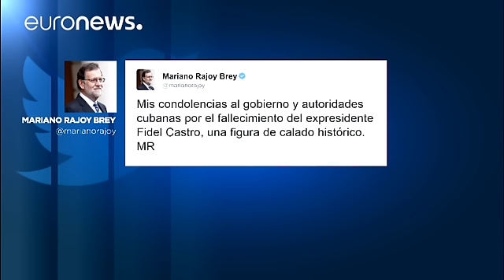أوروبا تنعي الزعيم الكوبي فيدال كاسترو وتعتبره شخصية القرن العشرين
وفي أوروبا ، تتواصل ردود الأفعال بعد وفاة الزعيم الكوبي فيدال كاسترو، حيث تجمع في العاصمة الإسبانية مدريد العشرات من الكوبيين أمام مقر السفارة الكوبية عقب الاعلان عن وفاة  الرئيس الكوبي السابق.
وقد حرصت الشرطة الاسبانية على الفصل بين المؤيدين لكاسترو والمعارضين له من الكوبيين الذين يعيشون فى اسبانيا وذلك بعد مواجهات بين الجانبين وتبادل الشتائم.

 خوان رامون ريفيرو،معارض لكوبا:
"يسقط فيدل كاسترو، الحرية لكوبا  وكل المعتقلين السياسيين ، لقد حان الوقت لأن تصبح  كوبا دولة ديمقراطية."